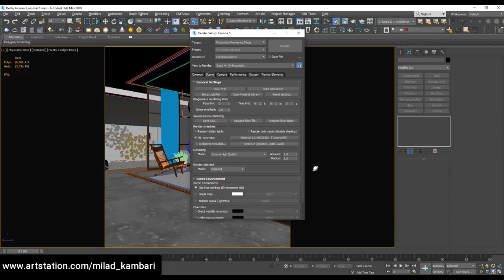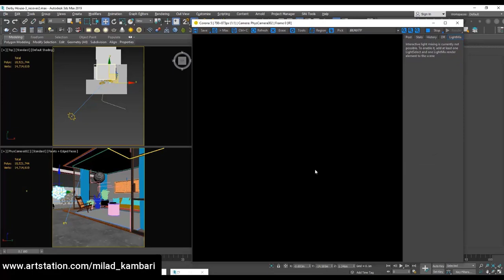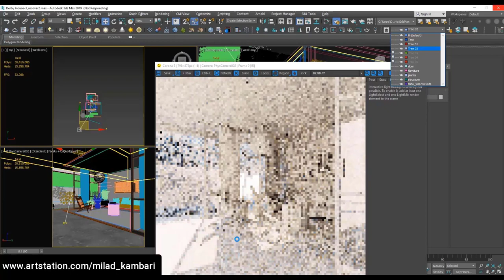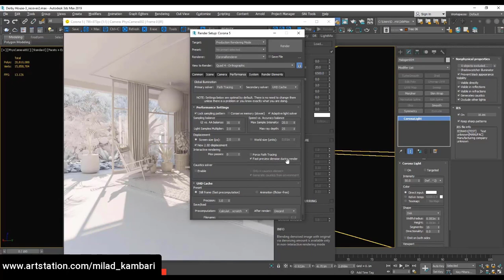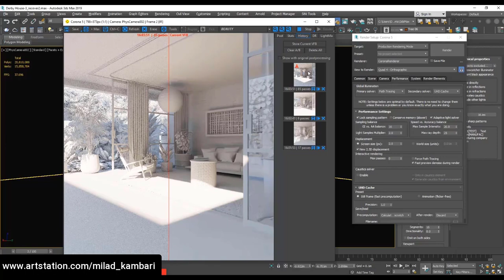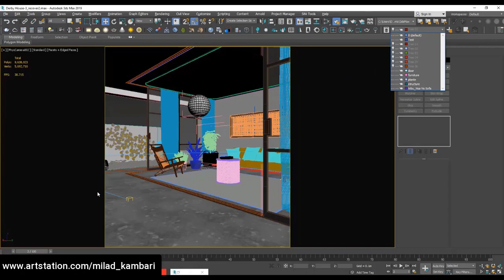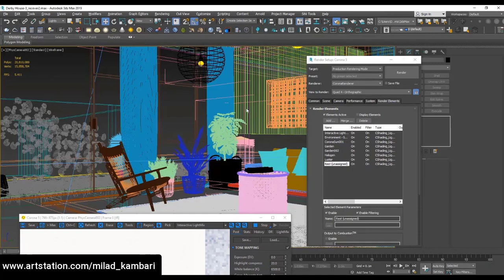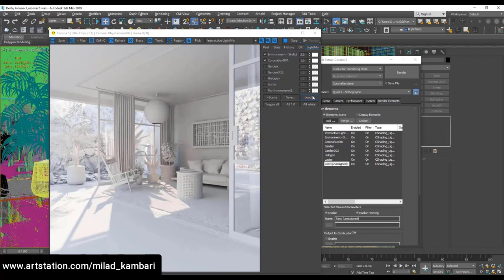Lighting in Corona renderer | Corona renderer tutorial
In this 8 minute, you will see the workflow of my lighting process using Corona renderer which is amazing!